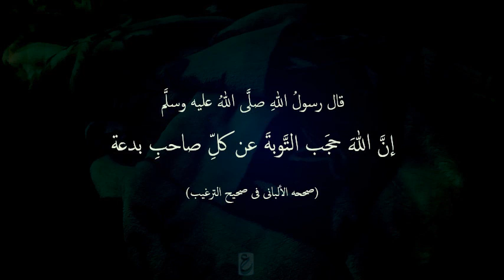Kin kay gunaah maaf nahi hotay - Sh Abdullah Nasir Rehmani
Aaisay konsay loag hain jinki maghfirat nahi hoti
Unka kya amal hai, kya sift hai